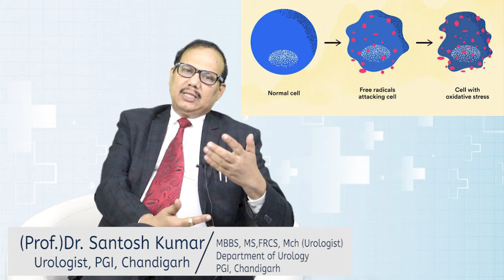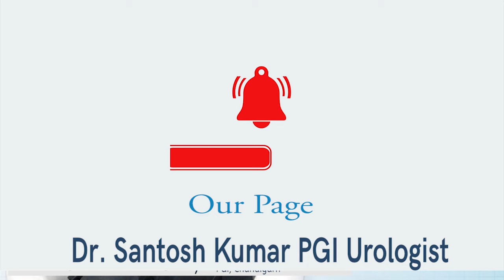सीमेन में पस सेल्स कारन और उपचार | PUS In SEMEN. Dr.(Prof)Santosh Kumar PGI semen infection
Dr.(Prof)Santosh Kumar PGI.
Dr. Santosh Kumar PGI Chandigarh .

* Pus Cell Causes and Treatment in Semen
* pus cells in semen causes and treatment
* सीमेन में पस सेल्स कारन और उपचार
* सीमेन में पास सेल्स कारण और उपचार
* पस सेल्स के बारे में जानने
* pus cells in urine
* pus cells in urine treatment
* pus cells in sperm
* pus cells symptoms
* pus cells in sperm normal range
* pus cells in sperm treatment
* pus cells ka ilaj

"Dosto aap video ko Pura dekhiyega or ise like Kijiyega aur share bhi Karen Jis se sabko iski jankari mile aur sab apni health k a Pura Dhyan rakhen aur sawasth rahen. agar aapka koi bhi sawaal ho to aap comment bhi Kar sakten hain main aapke comment ka reply dene ki puri koshish karunga."

prostate
prostate cancer prostate
prostate cancer

erectile
erectile impotence
sex problem
bladder infection symptoms
bladder cancer
bladder problems